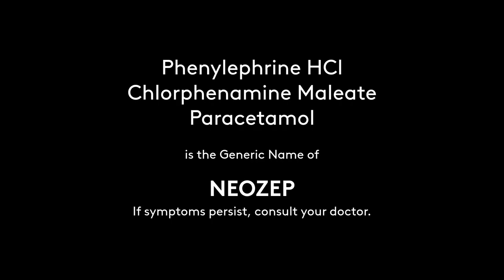Regional Radio Ads: Neozep Radio Commercial 2020-2021 37s (in Cebuano)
DRPS Two Episode No. 706: Regional Radio Ads: Neozep Radio Commercial 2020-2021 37s (in Cebuano)